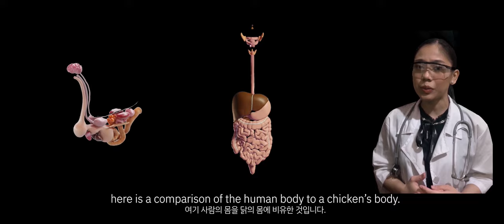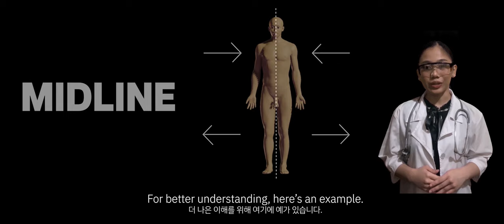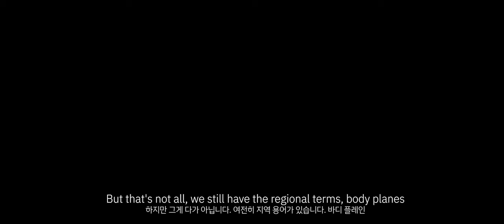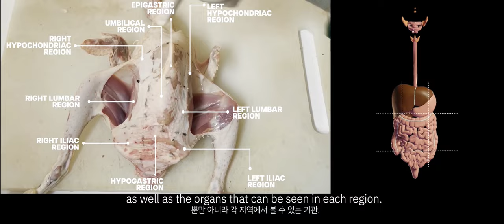ANATOMY 101 CHICKEN